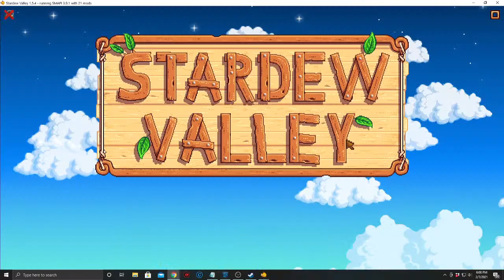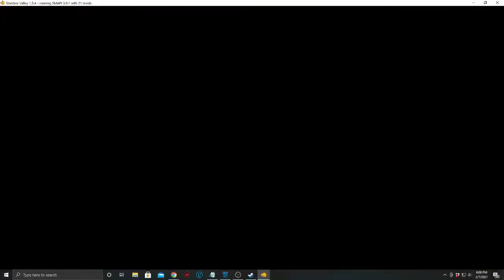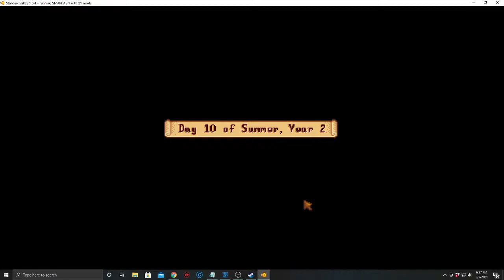Stardew Valley Expanded live #19. I can wear a tin lid if I want!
My steam:

Christinablackfeather

Ciuacoatl

Amazon Wishlist
Christinablackfeather#4458

CHASMS
It Devours
Psychic Need
AARON KENNY

RACHEL K. COLLIER
Mosquito Mojito
Ladybird's Mate
Beatles Unite
Morpho Diana
The Lone Woodhouse
Ant Fire
DAN HENIG

Arpy
Low Life High Life

WHITE HEX
Dreaming of a New Day
Old Vienna
TCHAIKOVSKY

GRIEG

Ticker
waterfall
serenity

Lamentation
Midday Dance
Evening Fall Harp
Evening of Chaos
Dhaka
Heart of the Beast
Epilog-Ghostpocalypse
Consequence-Wonders
Lasting Hope
Blue Sizzle-Madness Paranoia
Metaphysik
Comfortable Mystery2-Film Noire
Inner Sanctum
Brittle Rille-Reunited
Aretes
Fluidscape
Measured Places
Long Note 3
Medusa
DD Groove
Achaidh Cheide-Celtic
Mermaid
Long Note 4
Duet Musette
Easy Day
Errigal
Cattails-Thatched Villagers
Daily Beetle
Fiddles McGinty
Celtic impulse-Celtic
Bumba Crossing
Brightly Fancy-Oddities
Lord of the Land
Darkness Speaks
Awaiting Return-Atlantean Twilight
Babylon-Disco Ultralounge
If I had a chicken!
Folk Round
Master of the Feast
Drankin_Song
LATASHA

Sunshower
ASHER FOLERO

Dream of the Ancestor
Recollections
Assembling
Pastoral
Surrender
Unrequited
Beseeched
Piriouette
Renunciation

PATCHES

Shameless Life Wisdom Sendoff
What is Performance and What is Not
Those Things are more fun with other people
HANU DIXIT

Accoustic Symphony
THE MIDSHIPMEN GLEE CLUB

The Drunken Sailor
SIR CUBWORTH

Dance for the Wind Trio
Party Waltz
First Sleep
Bittersweet Waltz
Butterflies in Love
Theme for a One-Handed Piano Concerto
Harpsichord Fugue
Sad Minuet
Simple Sonata
Cerimonial Prelude
Fugue Lullaby
Little Prelude and Fugue
COOPER CANNEL

Bach Cello Suite No 1, G Major Prelude
Lullaby
DOUG MAXWELL

Bellissimmo
DENSITY AND TIME

Green Leaves
12 mornings

DEVON CHURCH

Weak Knight
Lament (Golden Light)
ALBIS

DAN LEBOWITZ

Wishful Thinking
Mysteries
Cliffsides
Bring Me Your Sorrows
Birds in Flight
Jeremiah's Song
Ocean Beach
Forgiven Fate

COYOTE HEARING

Joker's Lair

THE 126ERS

Palmetto Moon